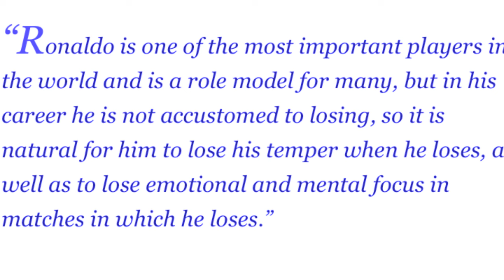khlem poi pyrkhat shoh u ronaldo ia u player ka al hilal mynin bad ioh syndon da ka red card